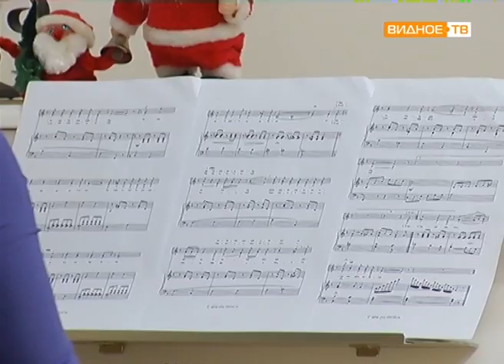"От классики до модерна" - концерт Полины Губернаторовой и Екатерины Кирилловой